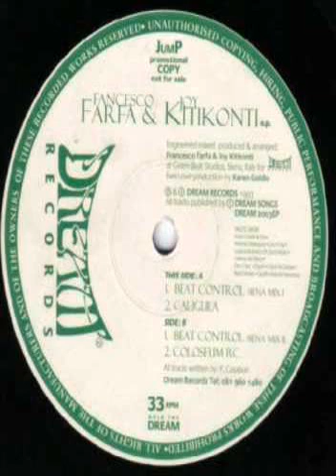Francesco Farfa & Joy Kitikonty - Beat Control (siena mix 1) 1993.